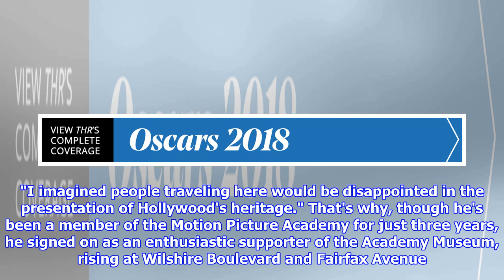Oscar's Temple Takes Shape: Inside the Academy's $388M Museum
When Netflix's Ted Sarandos moved to L.A. in 1998, it struck him that only Universal Studios and the Chinese Theatre recognized the role movies played in the life of the city. "It was a big hole," he recalls. "I imagined people traveling here would be disappointed in the presentation of Hollywood's heritage." That's why, though he's been a member of the Motion Picture Academy for just three years, he signed on as an enthusiastic supporter of the Academy Museum, rising at Wilshire Boulevard and Fairfax Avenue. Designed by architect Renzo Piano, it promises to add a signature edifice to L.A.'s Museum Row, becoming a mecca for tourists. And museum director Kerry Brougher also envisions it as a creative gathering spot, "a focal point for the film community." The project, officially launched in 2011, is finally taking shape. A sort of concrete bowl that forms the bottom half of the sphere that will house a 1,000-seat theater has been erected. And production designer Rick Carter (Avatar) is ...